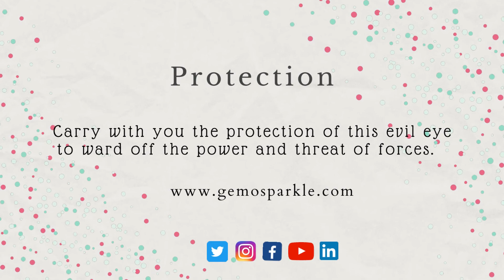Imitation Mini Clover Turquoise Evil Eye Bracelets For Girls & Women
Imitation Silver-Plated Round Turquoise Evil Eye Bracelet For Girls & Women

The evil eye is a talisman created to protect against evil glares and curses.

This bracelet is perfect for everyday wear.

The turquoise evil eye bracelet is made with high quality Imitation.

The chain has a secure lobster clasp closure.

The turquoise evil eye bracelet makes a beautiful gift.

The CZ stone halo around the pendant gives this bracelet a touch of sparkle.

Bracelet Closure: Lobster Clasp